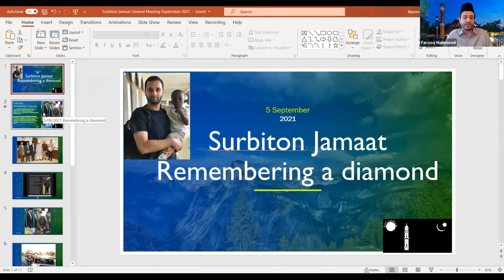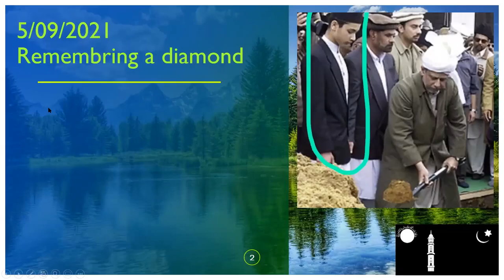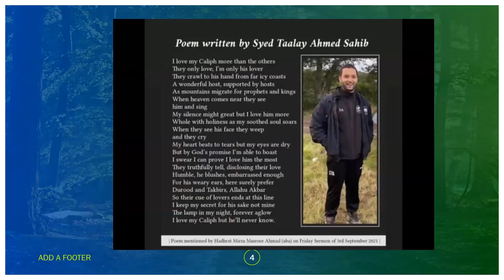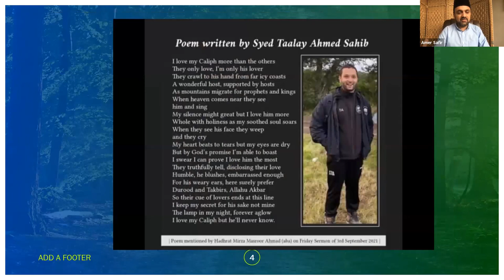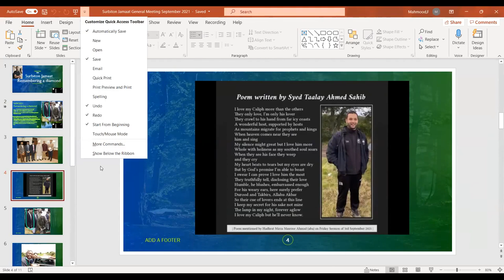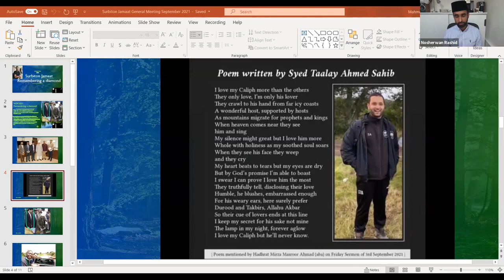Syed Taalay Ahmed Shaheed - Remembering a diamond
Surbiton Jamaat General Meeting on 5 September 2021
Featuring three  guests who have had the opportunity to know Syed Taalay Ahmed Shaheed from up close.

Hadhrat Khalifatul Messih the fifth
Hadhrat Mirza Masroor Ahmad
Khilafat e Ahmadiyya
Ghana Ahmadiyya
MTA International
First UK Waqfe Nau martyr